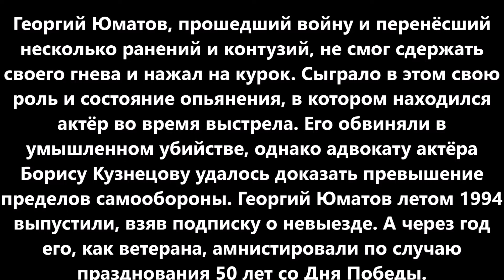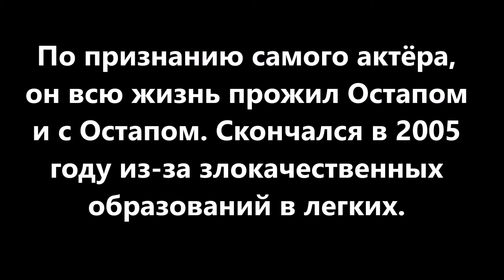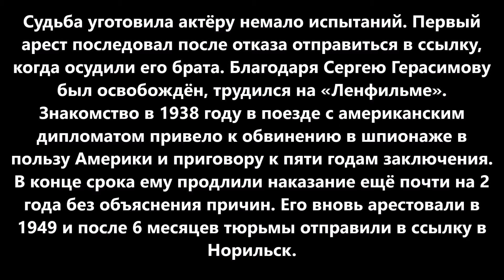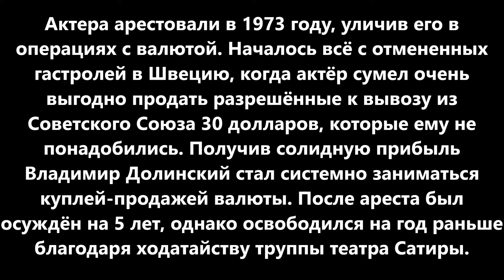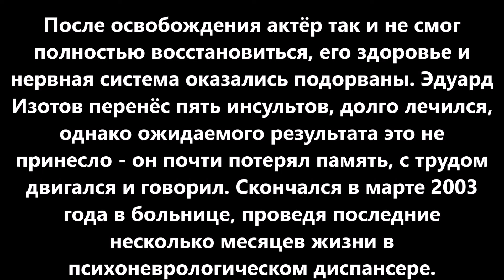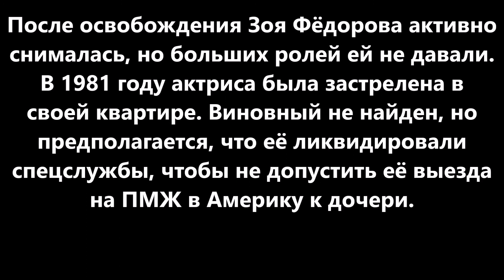От тюрьмы и от сумы не зарекайся: 7 российских актёров, которые побывали за решёткой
От тюрьмы и от сумы не
зарекайся: 7 российских
актёров, которые
побывали за решёткой

все материалы взяты из официальных источников